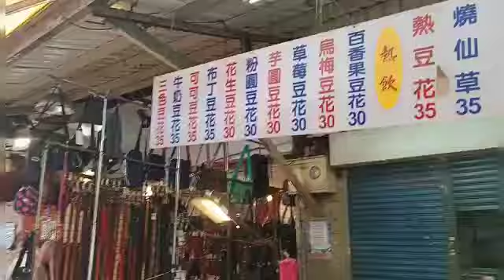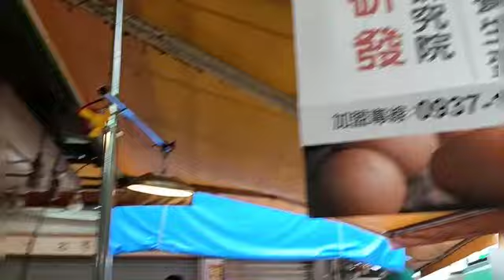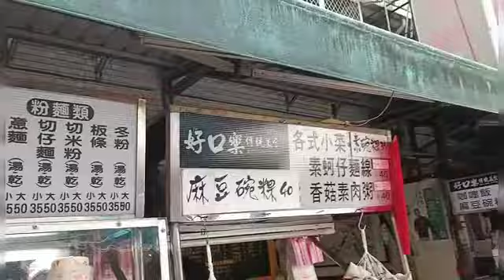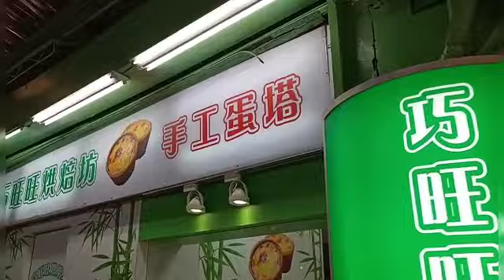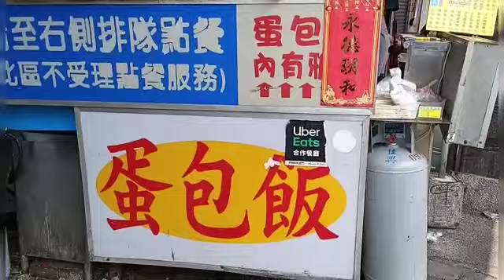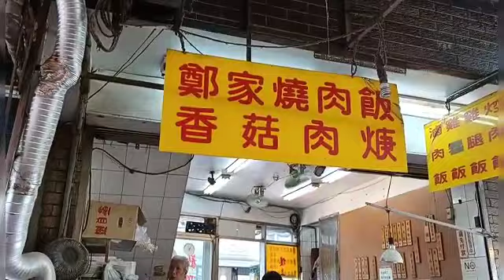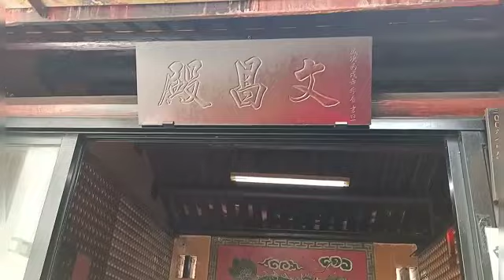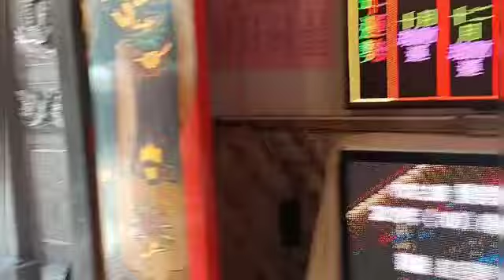北市景美傳統菜市仔💗集應廟文昌官💗天賜全景記錄💗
💗天賜錄製💗北市景美市場💗集應廟💗文昌帝君💗市場熱鬧晚上也是夜市逛街的好地點💗